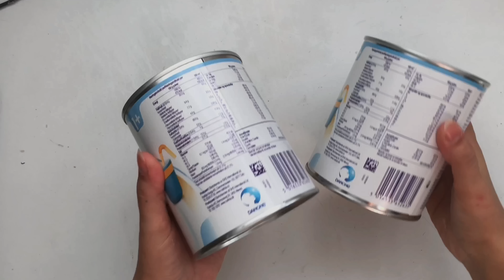Konserve Tenekesiyle 3 Harika Geri Dönüşüm Fikri! ASMR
İyi seyirler